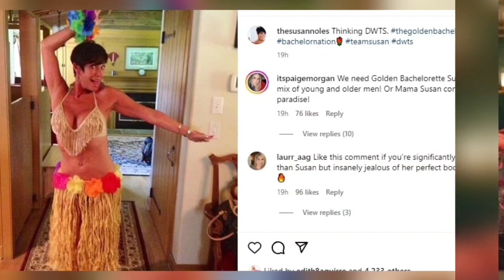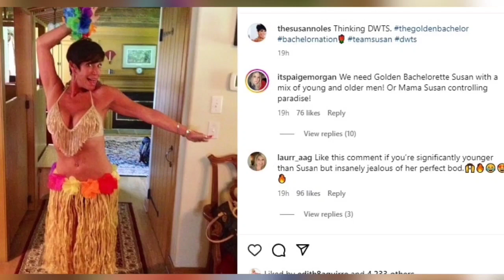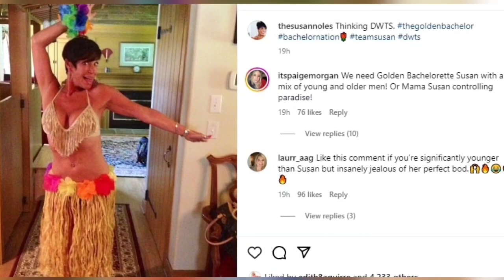"Big News: Susan Noles’ “DWTS” performance leaves judges speechless!"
‘Golden Bachelor’ Susan Noles’ Next Stop ‘DWTS’?